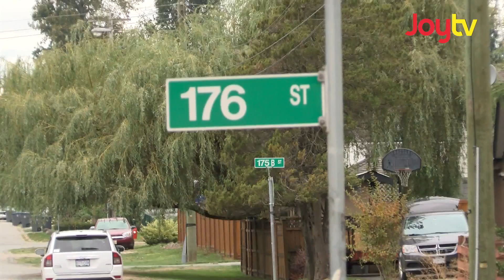Fraser Focus - The Culture of Curling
Fraser Focus videographer Dean Atwal discovers the history of the sport of Curling, it's recent rise in popularity and details some safety concerns of playing on ice.